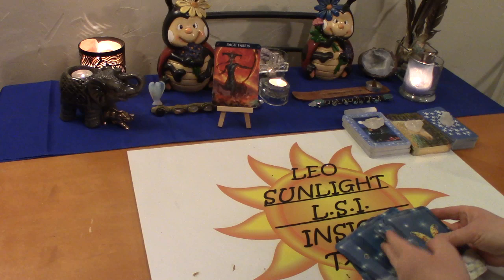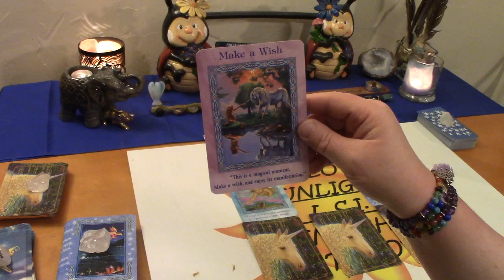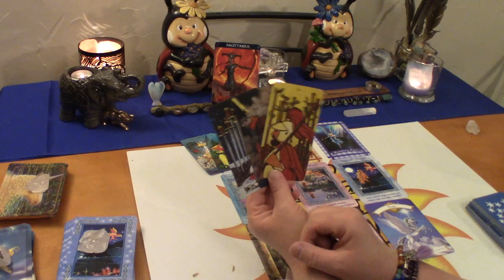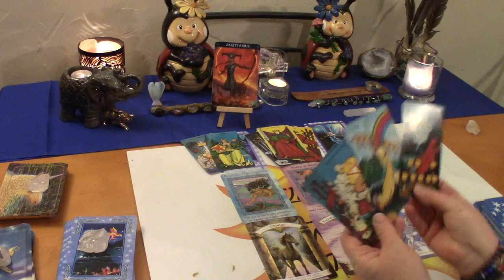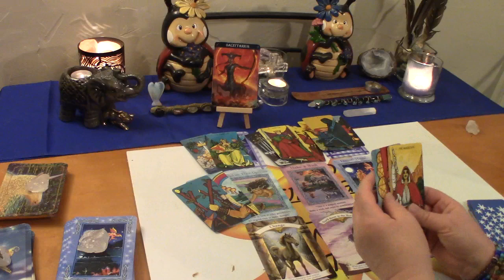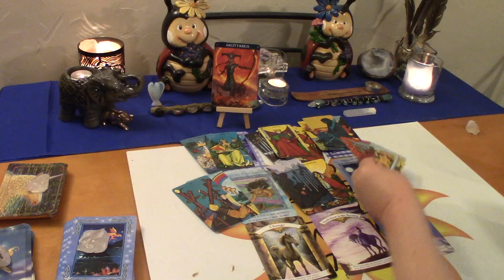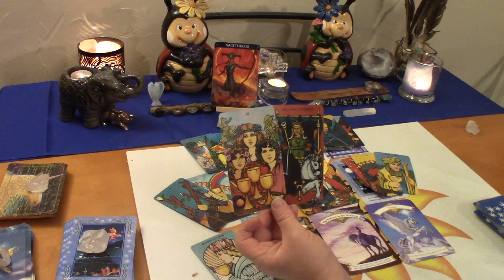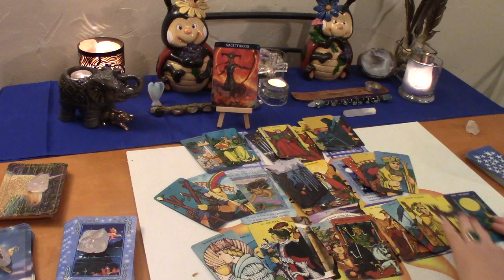Sagittarius June 2020 *This IS Your Divine Person* Spirit Messages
Sagittarius Monthly Messages from Spirit Tarot & Oracle card reading. What your spirit guides & angels want you to know right now.

Decks used:
Morgan Greer Tarot